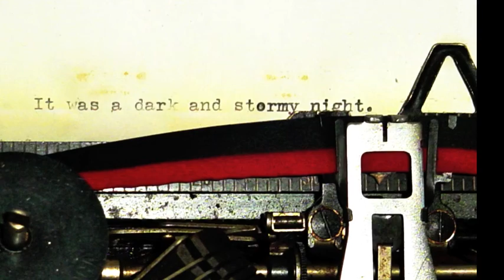large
Original song by Fawn Kopas.